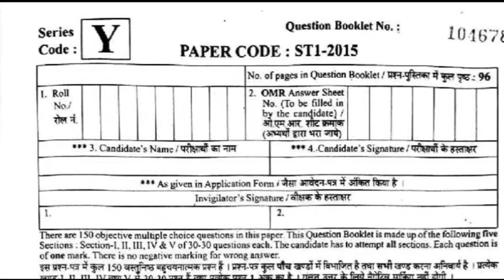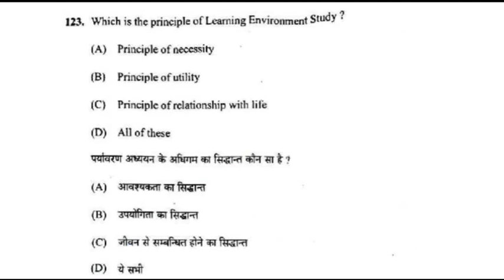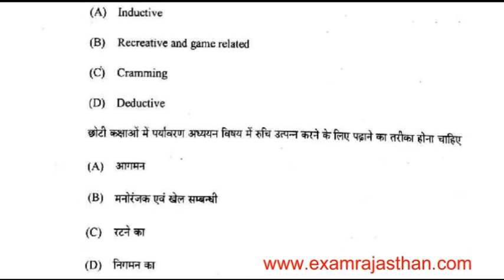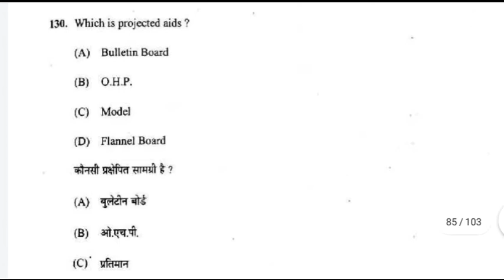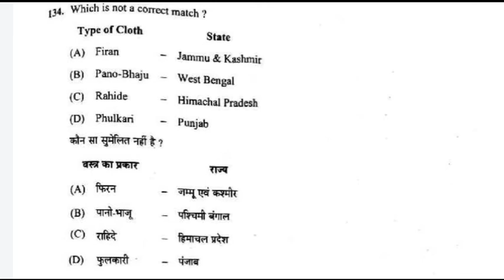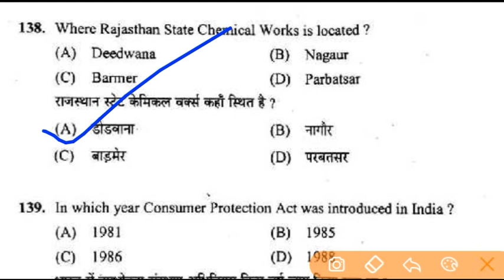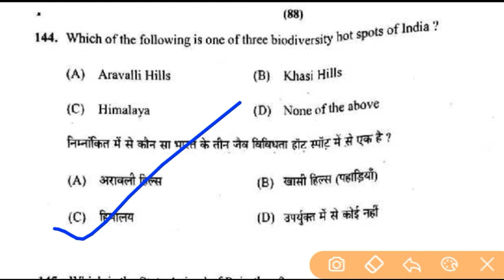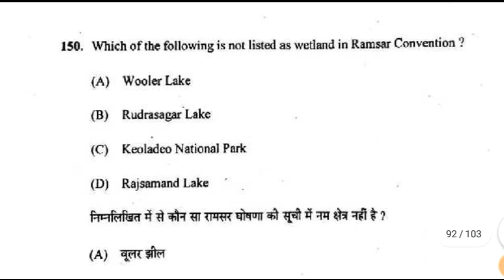REET_2021RTET/REET Previous year solved paper 💯Most important for ur RTET/REET Preparation ✌🔥2015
REET 2011,2012,2017 Paper 1 and Paper 2 Full Solved Paper MustWatch 🎯💯☑

Reet ki Taiyari kaise kren
First gread ki Taiyari kaise kre
Second grade ki taiyari kaise kren
Psychology ke liye best book
Reet hindi ki sikshan vidhiyan
Reet ganit ki sikshan vidhiyan
Reet sst ki sikshan vidhiyan
Rest Sanskrit sikshan vidhiyan
Reet ki behtrin taiyari ke liye psychology book
Reet short notes
Reet latest news
Pariksha ki taiyari ke liye sahi time table
Kaise padhe ki ek bar me yaad ho
Exam me tukka lgane ka sahi tarika.
Reet ke liye kaun c book padhen.
Reet preparation level 1 and 2
Rest Exam 2021
Reet Syllabus
Reet nots
Best teaching Methods
Reet me saflta kaise praptjee
Reet kaise pass kren
Reet selection Process